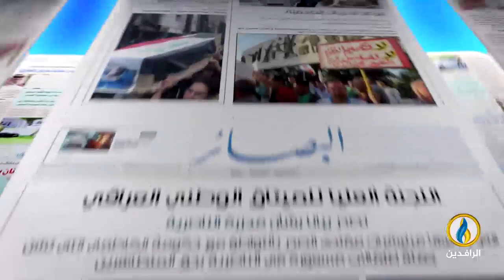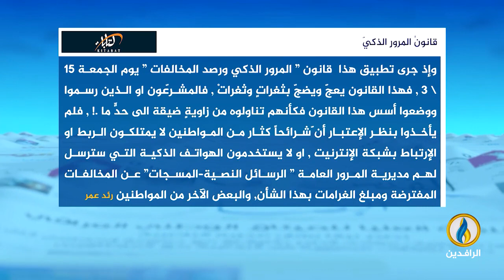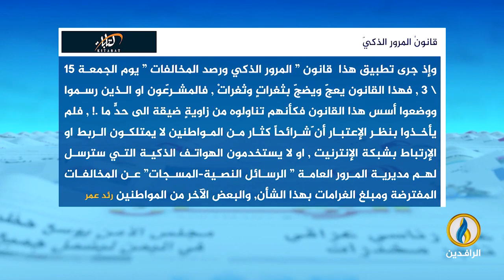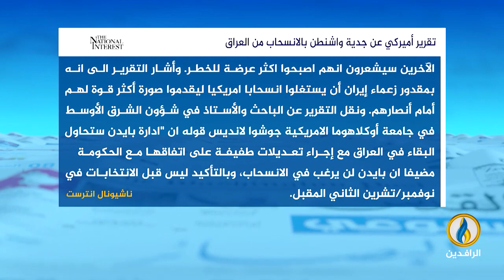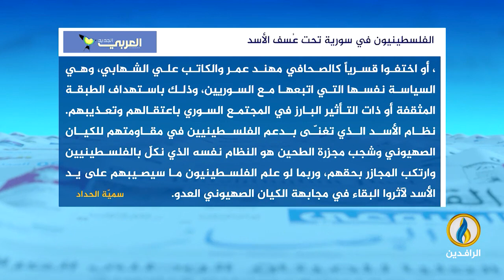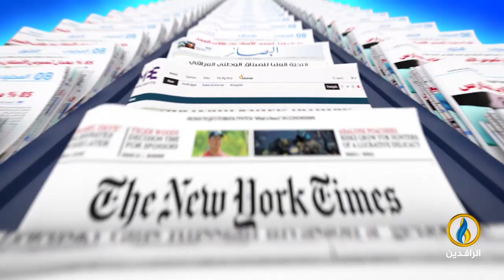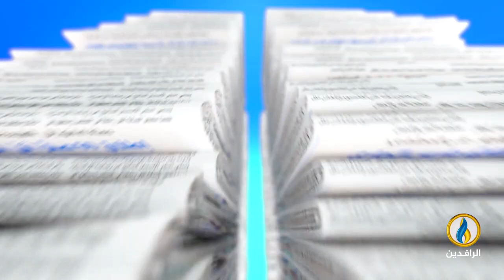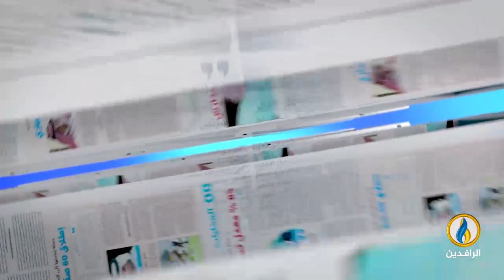صدى_الأقلام | 17 - 3 - 2024